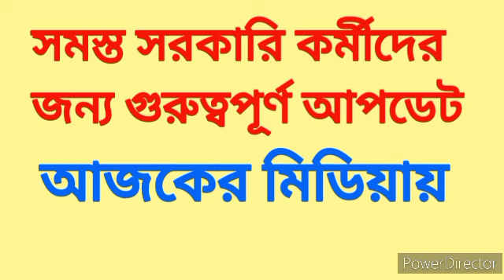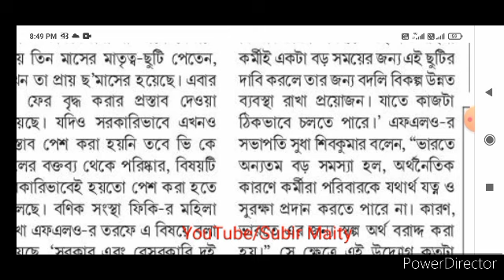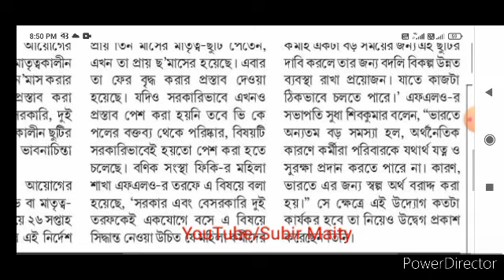সরকারি কর্মীদের জন‍্য আজকের গুরুত্বপূর্ণ আপডেট। Latest update for government employees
সরকারি কর্মীদের জন‍্য আজকের গুরুত্বপূর্ণ আপডেট। Latest update for government employees ram dwan